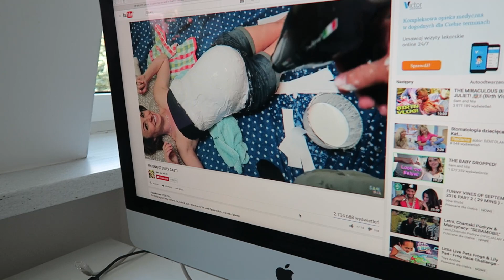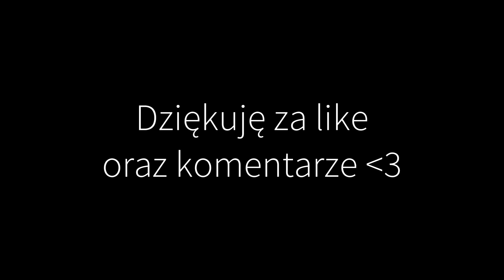ZAMOCZYLEM PAROWKE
▽Rozwiń opis!▽

Widzisz ten napis? Wiedz, że jesteś SUPER! :)